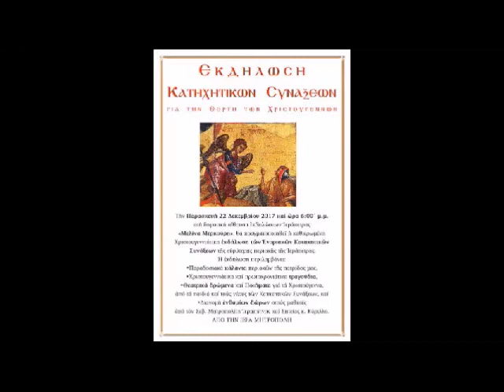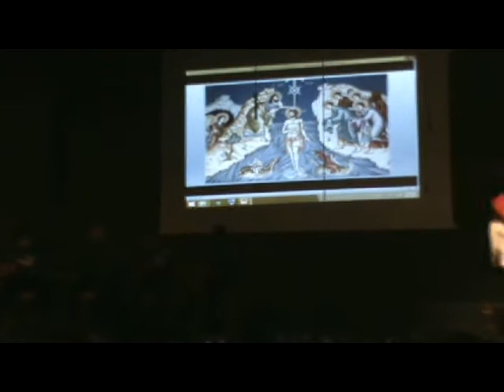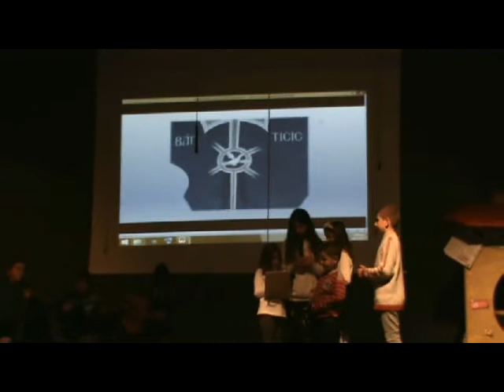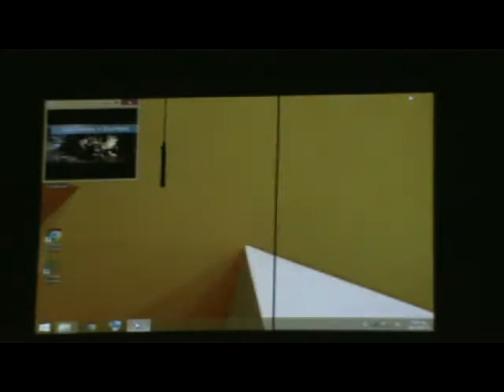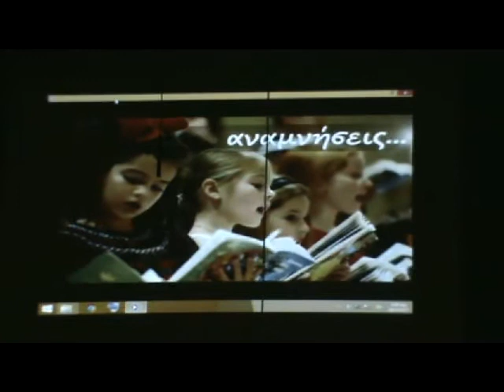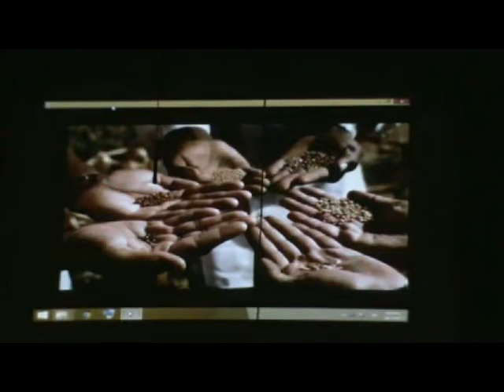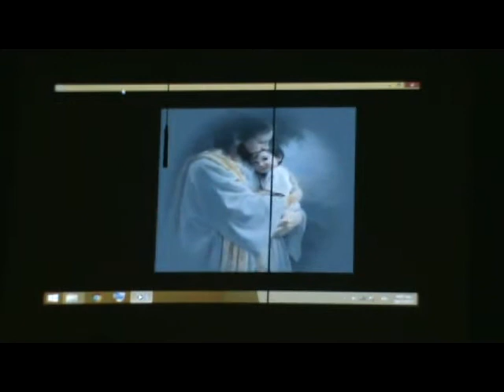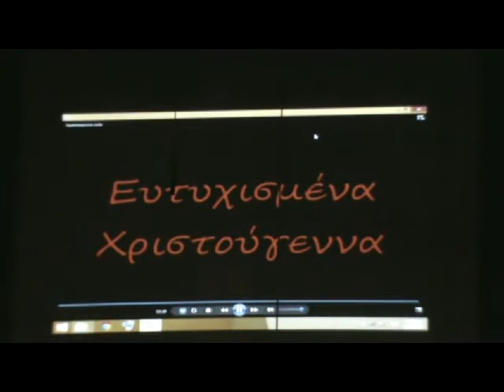ΧΡΙΣΤΟΥΓΕΝΝΙΑΤΙΚΗ ΕΚΔΗΛΩΣΗ ΚΑΤΗΧΗΤΙΚΩΝ ΙΕΡΑΠΕΤΡΑΣ 22 12 2017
ΕΚΔΗΛΩΣΗ ΚΑΤΗΧΗΤΙΚΩΝ ΣΥΝΑΞΕΩΝ ΓΙΑ ΤΗ ΓΙΟΡΤΗ ΤΩΝ ΧΡΙΣΤΟΥΓΕΝΝΩΝ, της ευρύτερης περιοχής της Ιεράπετρας.
Ηεκδήλωση περιλαμβάνει:
Παραδοσιακά Κάλαντα περιοχών της Ελλάδας.
Χριστουγεννιάτικα και Πρωτοχρονιάτικα τραγούδια.
Θεατρικά δρώμενα και ποιήματα για τα Χριστούγεννα.
Διανομή ενθυμίων δώρων στους μαθητές των Κατηχητικών
από τον Σεβασμιώταταο Μητροπολίτη Ιεραπύτνης και Σητείας
κ.κ. Κύριλλο.
Η εκδήλωση έγινε την Παρασκευή 22 Δεκεμβρίου 2017 και ώρα 6.00 μ.μ. στην αίθουσα Μελίνα Μερκούρη στην Ιεράπετρα Κρήτης.